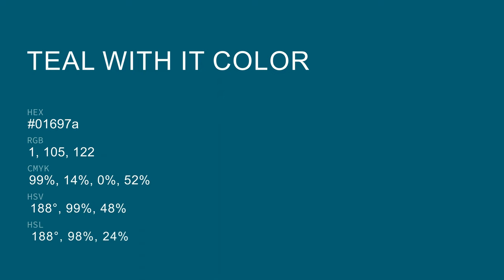Teal With It color 01697a hex color - Green color - Warm color 01697a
What color is Teal With It ? 01697a hex color - Green color - Warm color 01697a

Hex 01697a Color Code is also known as Teal With It color.